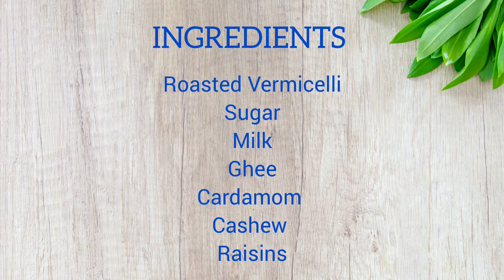Semiya Payasam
Semiya payasam is a traditional Indian dessert prepared with vermicelli cooked in milk and topped with cashews, raisins. Quick, easy and delicious Indian sweet dish.